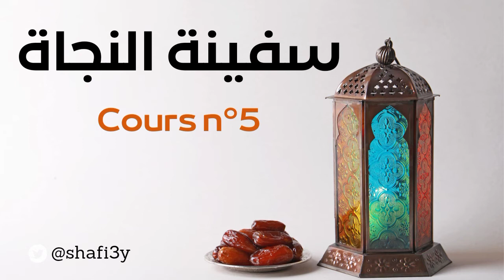safinatou An-Naja cours 5